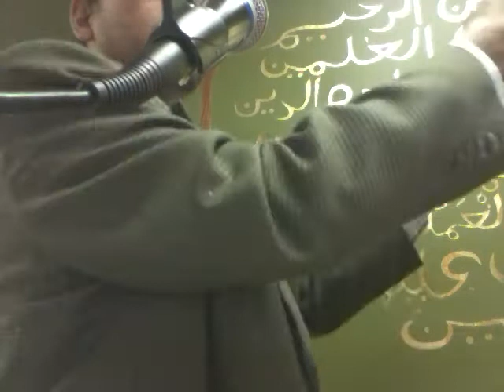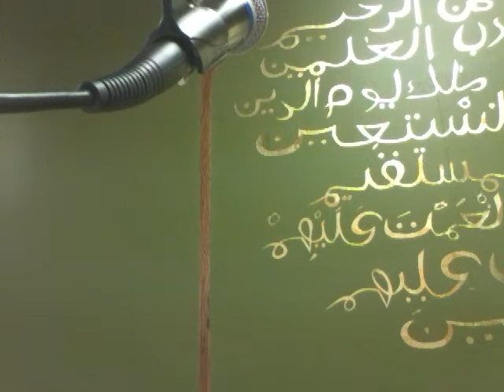Islam, a social religion ideal for reformed minds ( audio)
Friday Khutbah by Imam Shamsuddin Waheed regarding The Prophetic format of connecting people and discarding wrong headed thinking and acts.